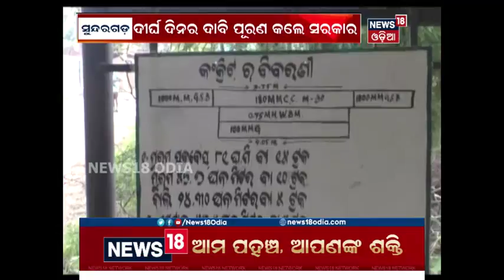New road changes the life of kinjirma Panchyat people, Sundargarh | News18 Odia